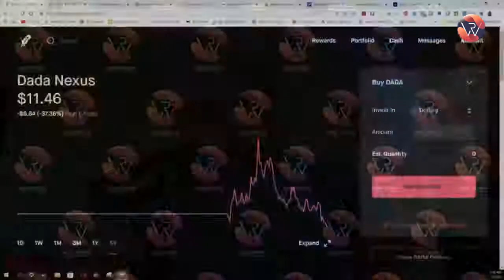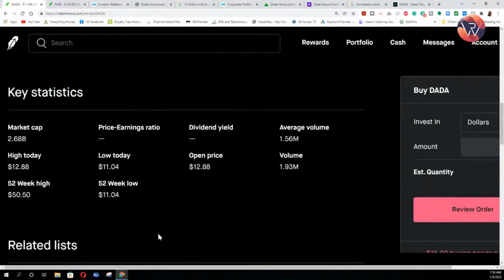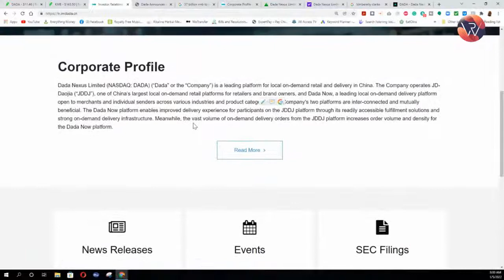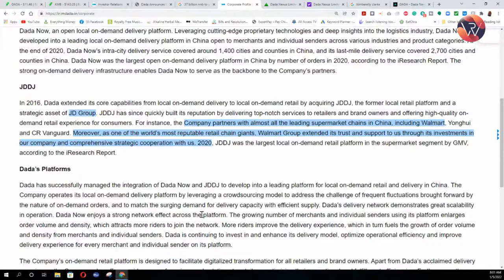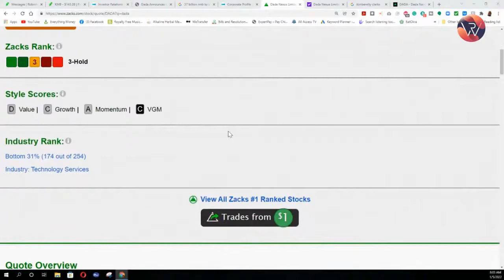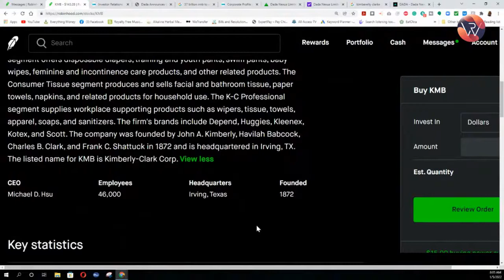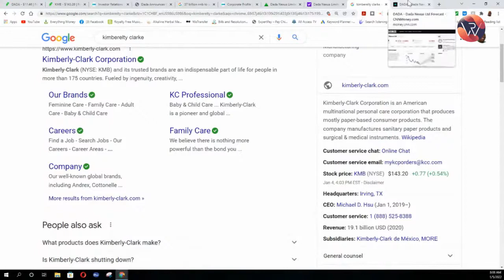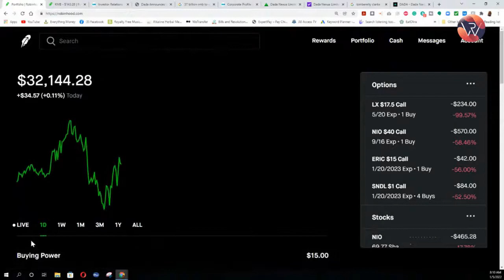Dada Nexus Stock Review | Walmart And Kimberly-Clarke!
Dada Nexus Limited (NASDAQ: DADA) (“Dada” or the “Company”) is a leading platform for local on-demand retail and delivery in China. The Company operates JD-Daojia (“JDDJ”), one of China’s largest local on-demand retail platforms for retailers and brand owners, and Dada Now, a leading local on-demand delivery platform open to merchants and individual senders across various industries and product categories.

Robinhood: we'll both get  🔥FREE Shares OF Stocks🔥 like Apple, Ford, or Sprint for free. Make sure you use my link:

MERCH!

On Ross World we give budget strategies, get out of debt methods, saving and investment tips.

You can hire me: Ray Ross as your financial coach to learn about money, build wealth, or eliminate debt quickly. Learn about my programs by visiting my